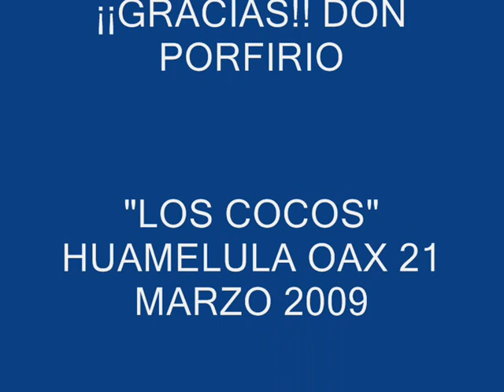LA MOLIENDA LOS JUNIOR´S LA FAMILIA MUSICAL_0001.wmv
LA MOLIENDA DEL AUTOR JAIME ZARATE ESCAMILLA Y QUE LOS JUNIOR´S LA FAMILIA MUSICAL LO INTERPRETAN MAGISTRALMENTE, SIRVE COMO MARCO CULTURAL PARA MOSTRAR LA CARA BONITA DE MI PUEBLO HUAMELULA, RAZA CHONTAL DE LA COSTA OAXAQUEÑA... OJALÁ GUSTE... UN SALUDO. solchontal